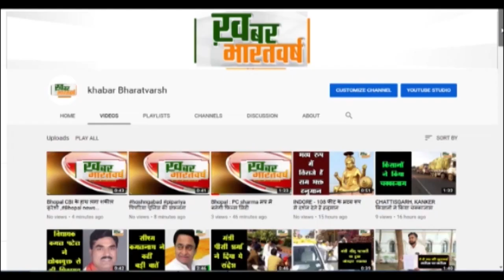जोबट : आम्बुआ में दुकान से हुवे मोबाइल की चोरी की घटना का महज 2 दिन में पुलिस ने किया पर्दाफाश